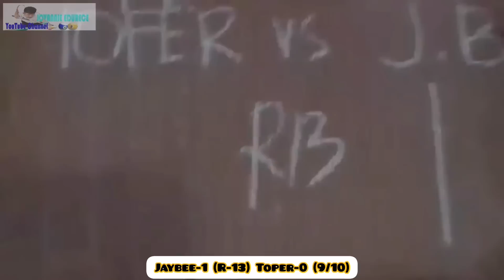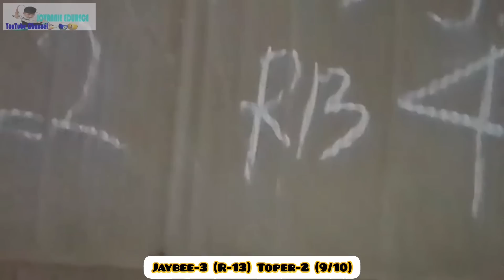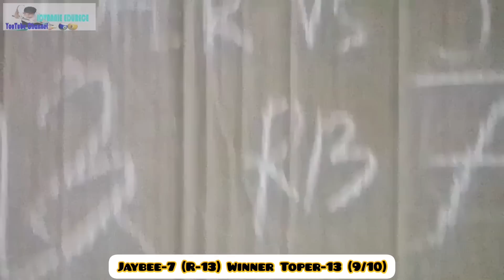Jaybee Sucal Vs Topher Parañaque (9/10) | 10-Ball Race-13